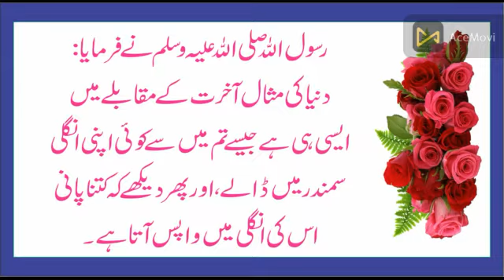Dunya Ki Misal || Hadees E Rasool || Sunat e Rasool || Achi Batain